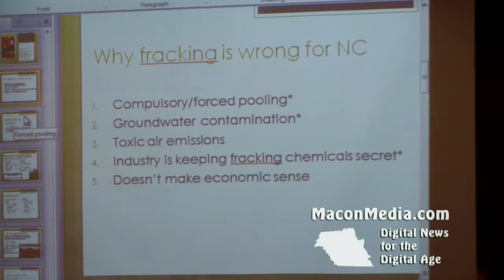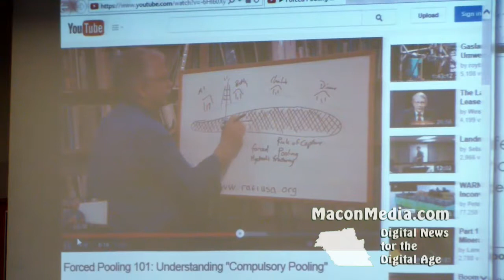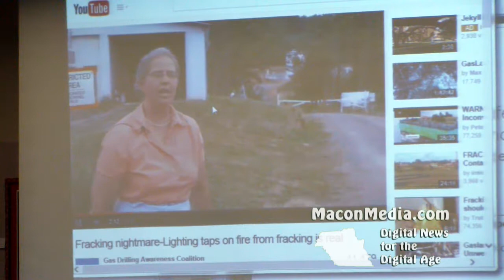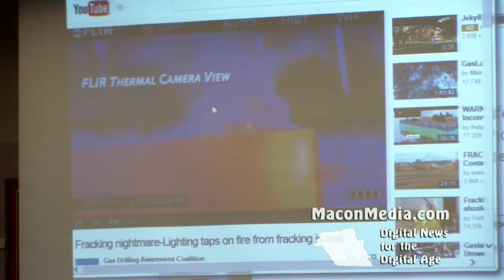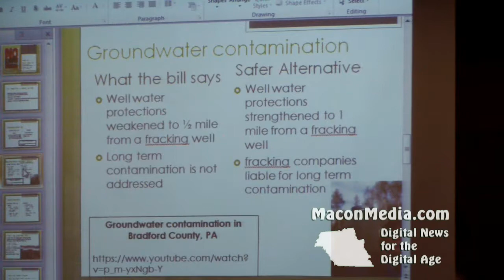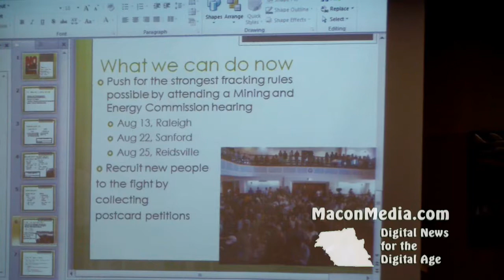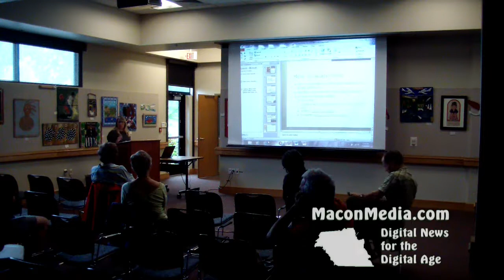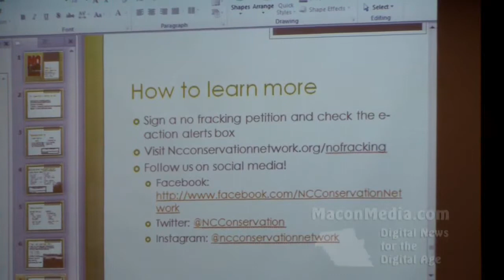Families Against Fracking 07-19-2014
Video of the presentation by Families Against Fracking at the Macon County Library on July 19, 2014 in Franklin, NC.